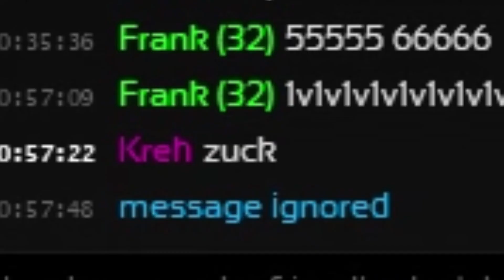PA:T Chat Moderators Be Like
This footage is from around a couple year ago. I'm willing to bet "zucc" is still banned in chat.